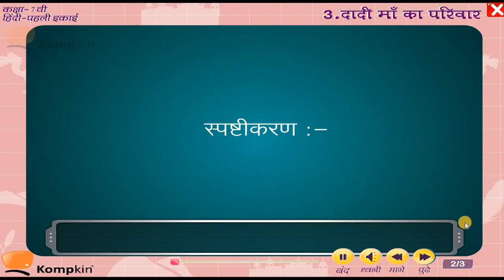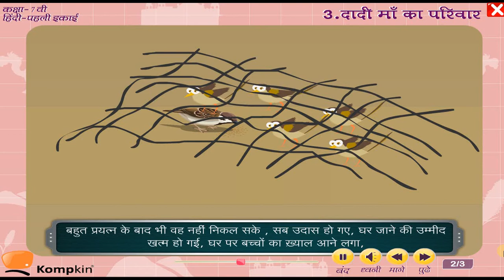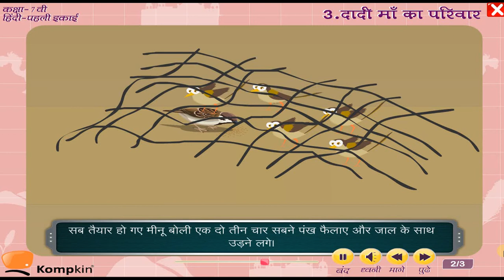Maharashtra State Board│Std 7│Marathi Medium│Hindi│Chapter 3│Kompkin